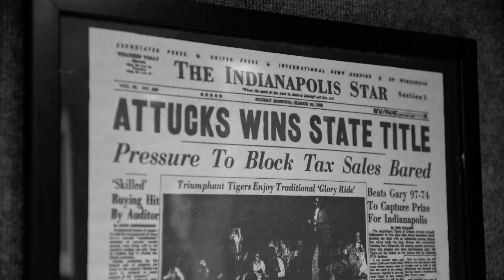Sneak Preview of the Crispus Attucks High School Episodes of We Grow Basketball Here Series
The latest chapter of WeGrowBasketballHere premieres on February 6: The story of the Crispus Attucks Tigers and their place in basketball history.